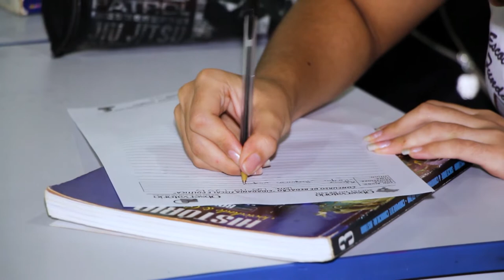Sisu 2022 inscrições estão abertas até dia 18 de fevereiro